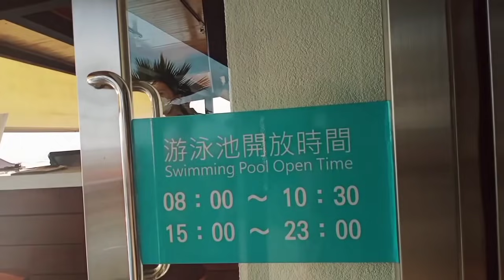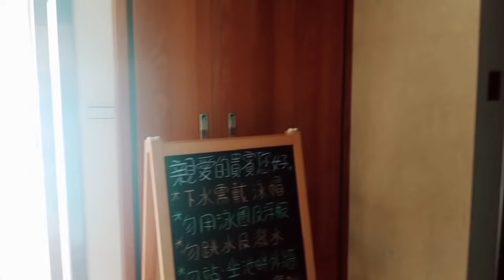FIRST TIME IN FANGLIAO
ENJOY HABANG MY BUHAY